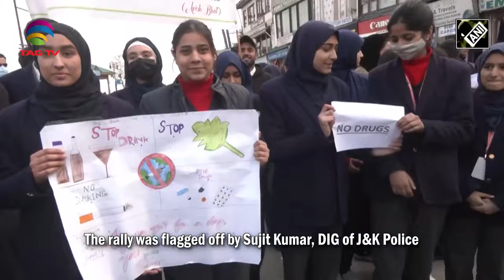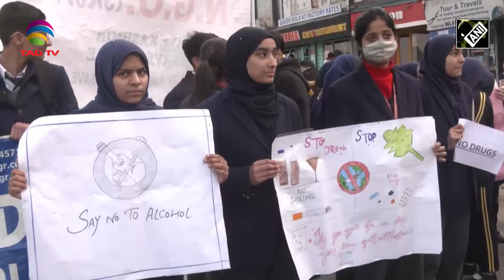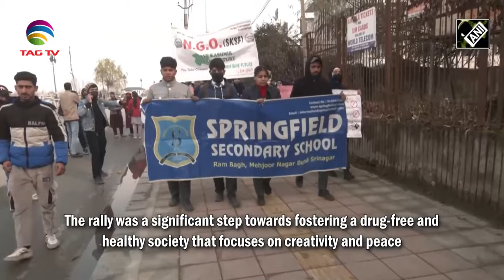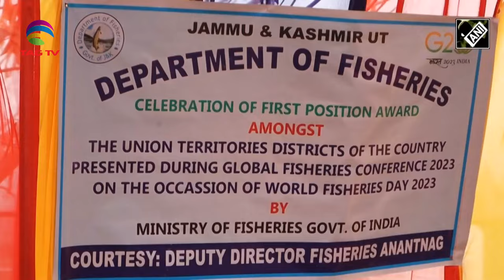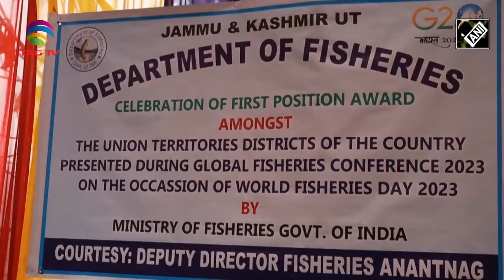J&K: Fresh snowfall in Bhaderwah area of Doda district attracts tourists and more Kashmir news